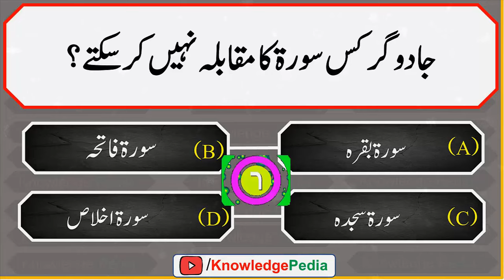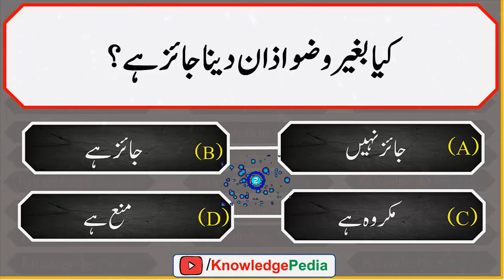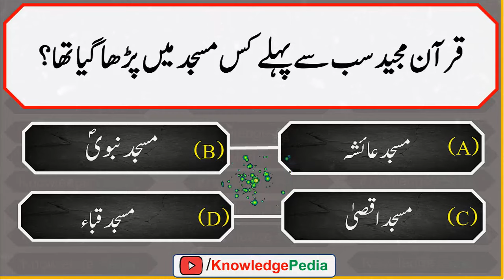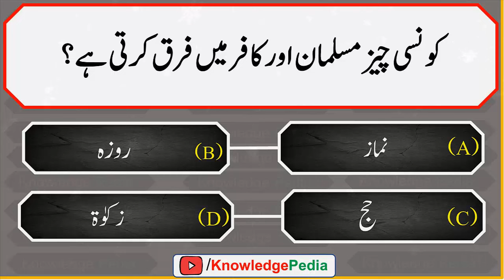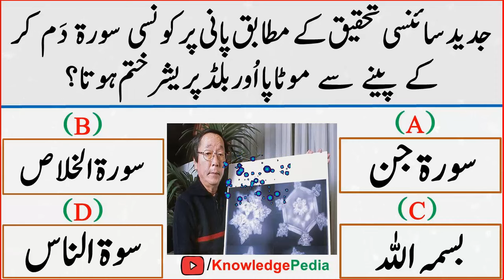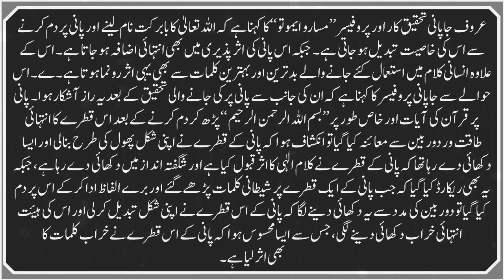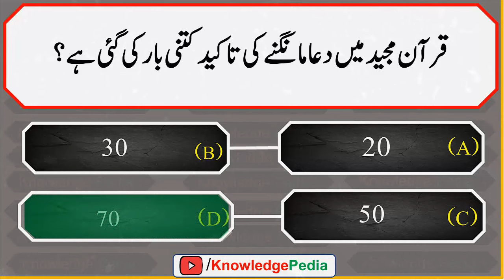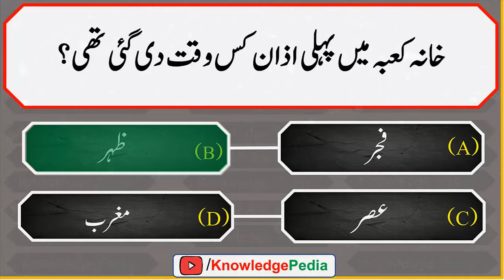Effect of Quran on Water | Islamic Paheliyan in urdu |Islami Knowledge | General Knowledge Quiz# 837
Effect of Quran on Water | Islamic Paheliyan in urdu\ Hindi | Islami Knowledge | General Knowledge Quiz # 837

📺 Time Stamps

👉 01:00 - Introduction
👉 02:30- Islami urdu sawal jawba
👉 03:30-  best islamic urdu Pahliyan
👉 04:20- Islamic Paheliyan
👉 07:02- Most interesting video